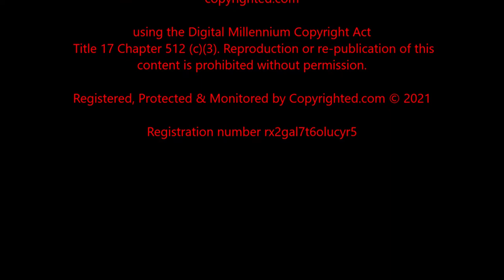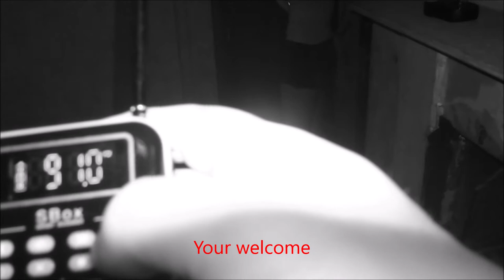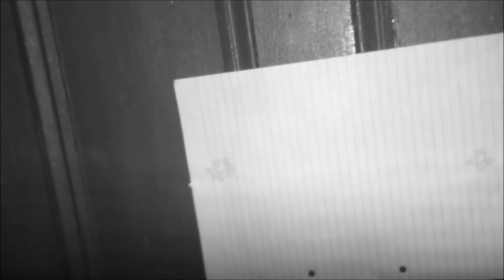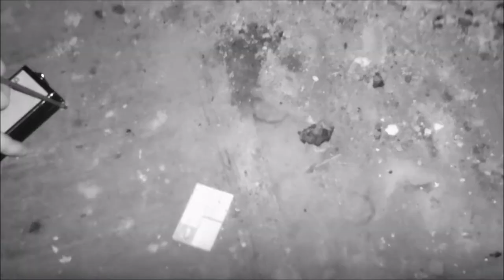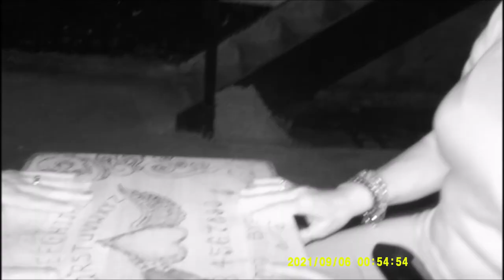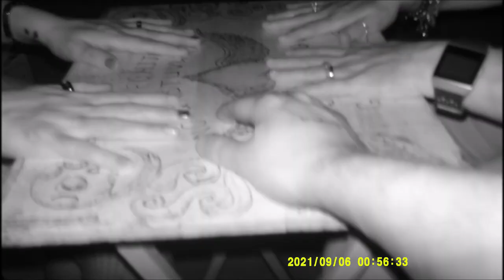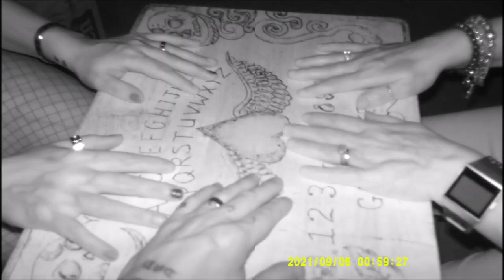Three Tuns Sheffield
South Yorkshire Ghost Hunters is a paranormal Group  based in Rotherham, South Yorkshire
We are always on the lookout for new members to come and join our Club, so if you have an interest in the paranormal field and ghost hunting, please ask about becoming a member of South Yorkshire Ghost Hunters Paranormal Group.

To join South Yorkshire Ghost Hunters as a member you will need to attend one free visit with us at the Three Cranes Pub Rotherham, this one free visit will only apply if this is your first visit to our group You will then need to attend four more weeks at the Three Cranes Pub at £3.50 per week as a guest and after four weeks of attending as a guest, you will then be required to join South Yorkshire Ghost Hunters as a club member. All guests can attend our outdoor ghost hunts while attending as a guest for free. To attend paid events to buildings we hire you must be a member of South Yorkshire Ghost Hunters and membership  will start after you have been attending as a guest for four weeks.

Please support South Yorkshire Ghost Hunters by sending a donation to our club via PayPal